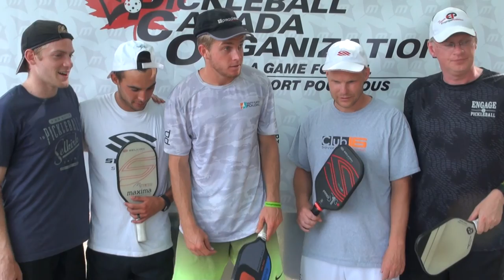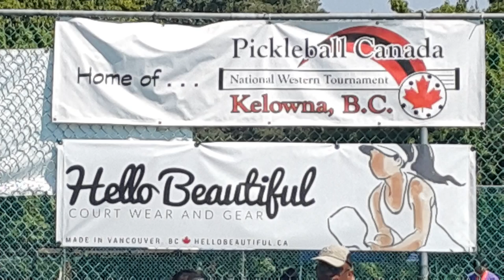2017.07.09 -Yates,Kyle-Johns,Ben vs Goebel,Matt-McGuffin,Tyson - Final MDO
2017 Pickleball Canada National Tournament
Men Doubles Open